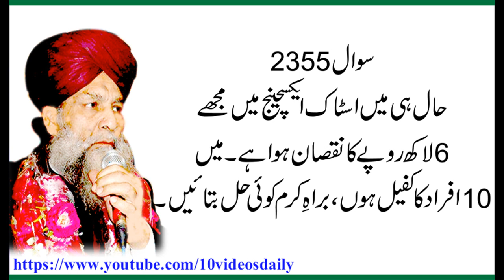2355 Stock Exchange may Nuqsan Huwa tu Kya karen, Allama Syed Shah Turab ul Haq Qadri